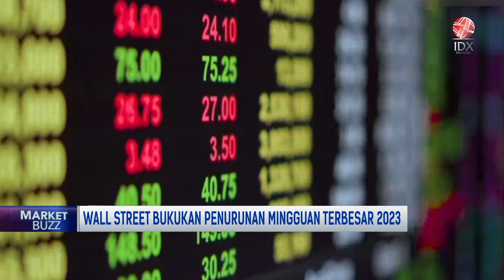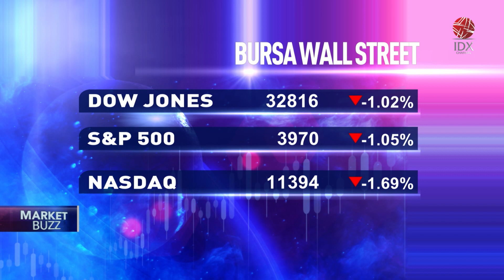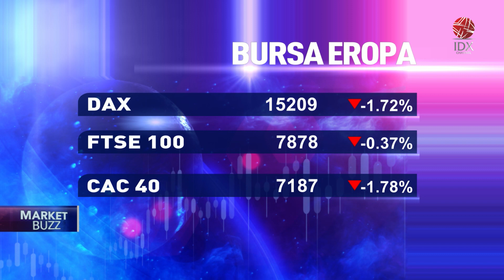Wall Street Bukukan Penurunan Mingguan Terbesar 2023 | POWER BREAKFAST 27/02/2023